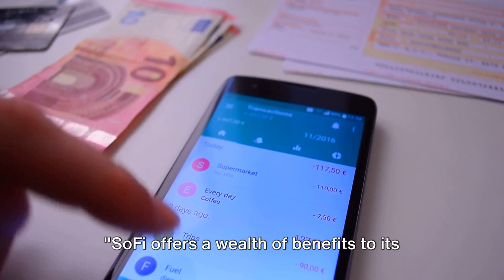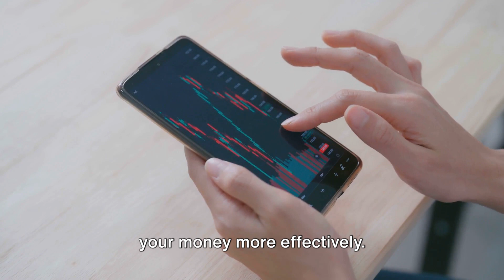SoFi Tricks for Financial Success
Learn how to maximize the benefits of your SoFi membership with our top tips and tricks. From exclusive events to career coaching and financial planning tools, discover how to make the most of all the perks SoFi has to offer. Join us as we explore how to unlock the full potential of your SoFi membership.